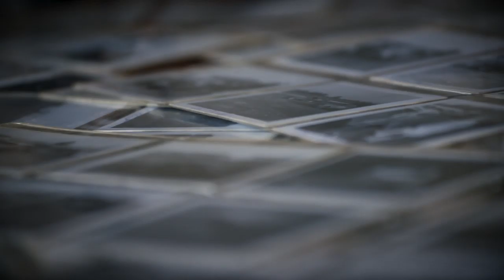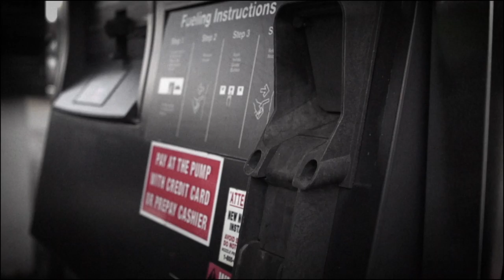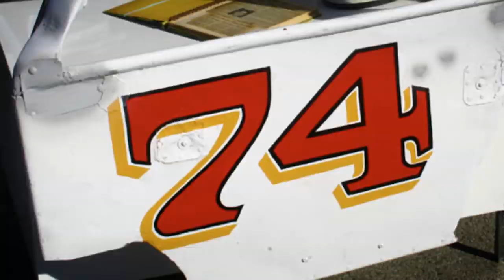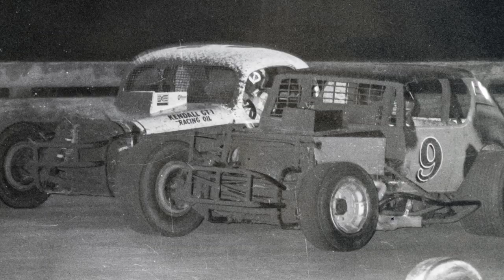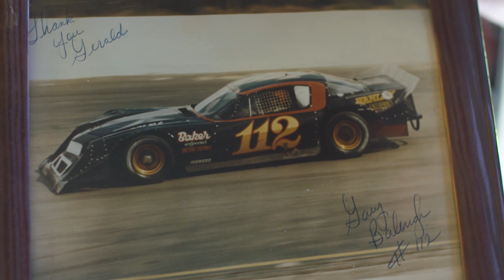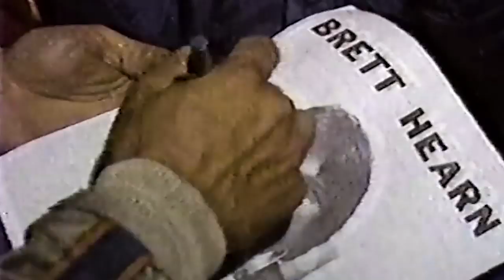Orange County Fair Speedway: 100 Years (Episode 3: 1970s) | NASCAR on FOX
Competition picked up where it left off in the 1960s and grew even stronger with the "Florida Invasion."